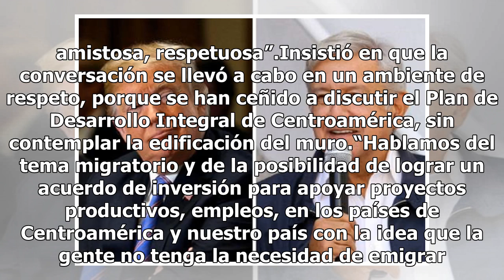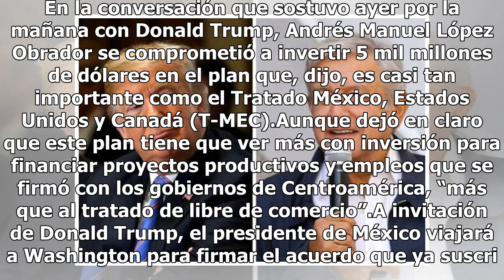Con Trump no he tratado el tema del muro, afirma AMLO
“No hemos tocado el tema en ninguna conversación”, desmintió el presidente de la República Andrés Manuel López Obrador las declaraciones de su homólogo en Estados Unidos, Donald Trump, quien en Twitter aseguró que México ya está pagando el muro en la frontera.“A menudo comentaba, 'de una manera u ot...